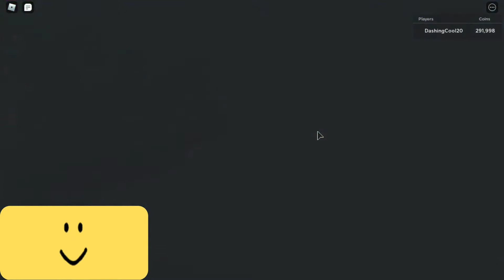How to Get Corals | Islands Roblox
👋 Hey, peeps!
👇 Please read me. 👇

Chapters:
0:00 What is Corals
0:45 Corals in the Hub
2:35 Corals in the Slime Island

The links below sound like a joke but it's not a joke.

😓 Since you actually read this, here's a secret: I'm very noob.